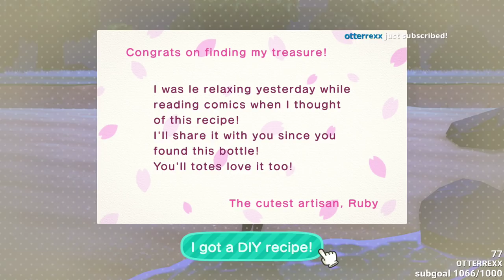traves VODS: animal crossing day 3